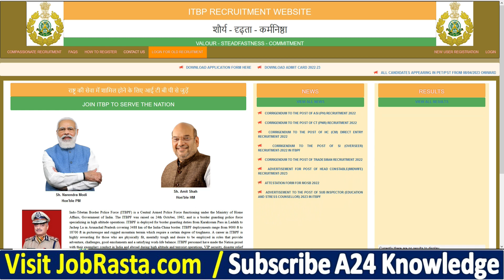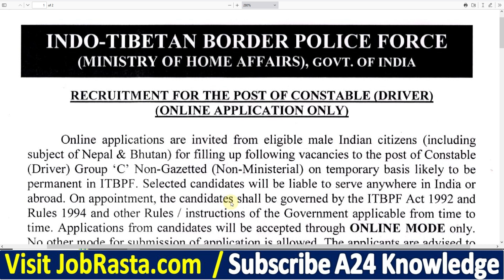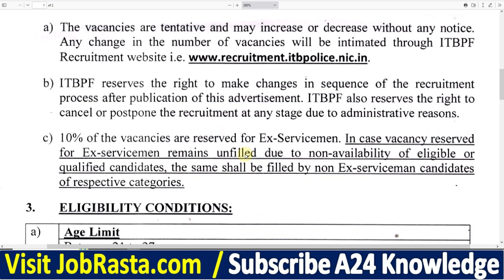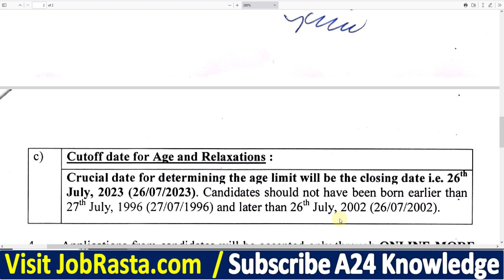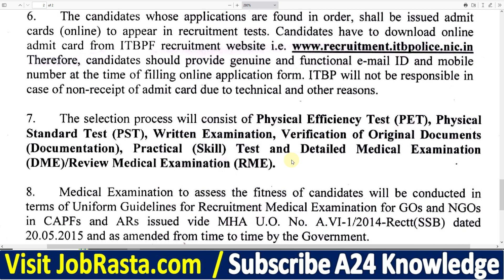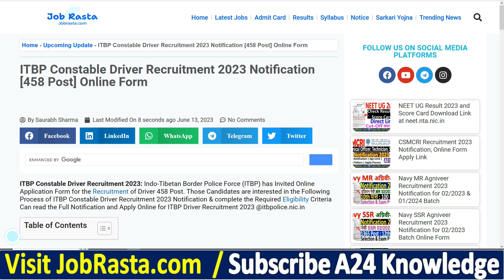ITBP Constable Driver Recruitment 2023 Notification 🔥 ITBP Driver Vacancy 2023 🔥 ITBP Driver Bharti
In this Video we discuss ITBP Constable Driver Recruitment 2023 Notification, ITBP Driver Vacancy 2023 & ITBP Driver Bharti 2023

ITBP Constable Driver Recruitment 2023: Indo-Tibetan Border Police Force (ITBP) has Invited Online Application Form for the Recruitment of Driver 458 Post. Those Candidates are interested in the Following Process of ITBP Constable Driver Recruitment 2023 Notification & complete the Required Eligibility Criteria Can read the Full Notification and Apply Online for ITBP Driver Recruitment 2023 @itbpolice.nic.in